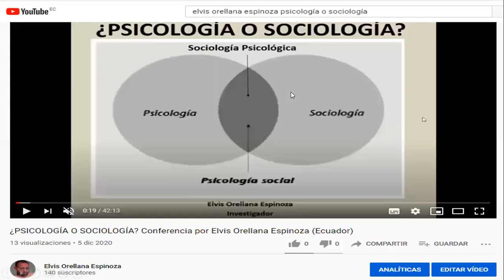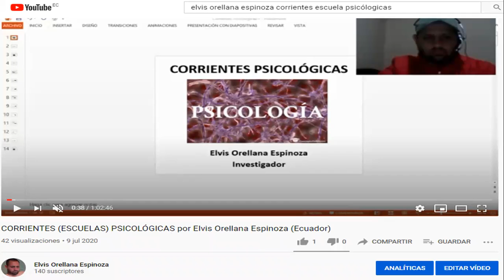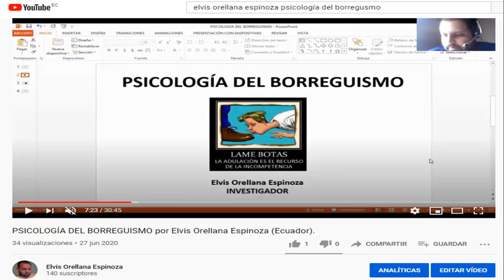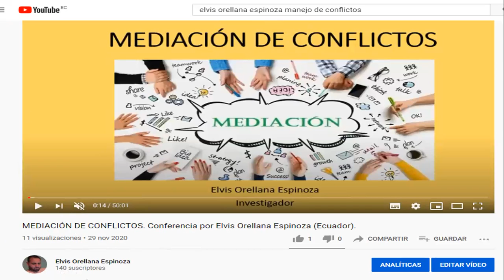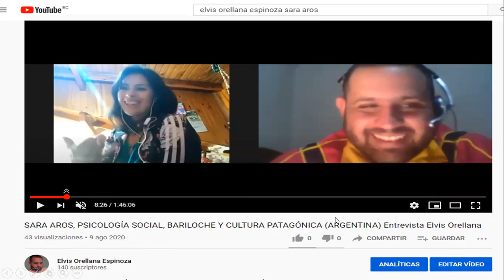VIDEOS SOBRE SOCIEDAD. Presentación por Elvis Orellana Espinoza (Ecuador).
ANUNCIOS EN EL CANAL - ASESORÍA PSICOLÓGICA - ASESORÍA SOCIAL - ASESORÍA ORGANIZACIONAL - ASESORÍA DE TESIS. Magíster Elvis Orellana Espinoza, Psicólogo con 12 años de experiencia profesional.